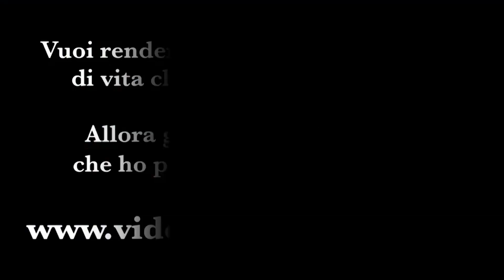Cosa sognano i cani?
I cani sognano?

Sì, e tutti ce ne possiamo accorgere guardandoli mentre agitano il muso e le zampe nel sonno...

Ma cosa sognano in particolare?

Devi sapere che le sue immagini mentre sono tra le braccia di morfeo sono ben diverse dalle nostre.

In realtà non è ancora chiaro e in molti stanno ancora cercando di decifrare questo mistero.

Sicuramente, per il momento appare chiaro che i sogni più ricorrenti riguardino un riflesso della giornata: se hanno litigato con altri cani, se si sono particolarmente divertiti, se hanno scoperto qualcosa di nuovo. 🐶